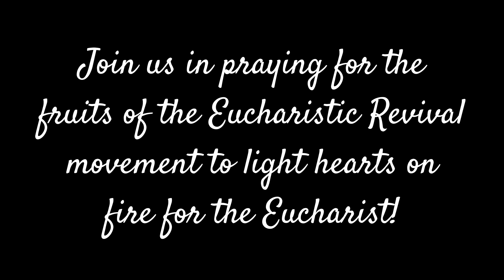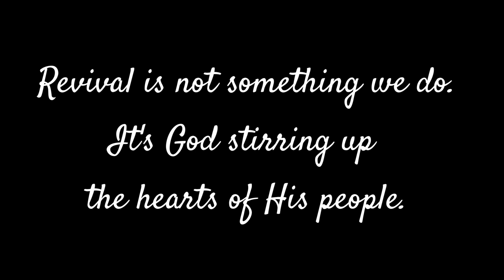Eucharistic Revival Prayer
Hubbard, Ohio St. Patrick Church